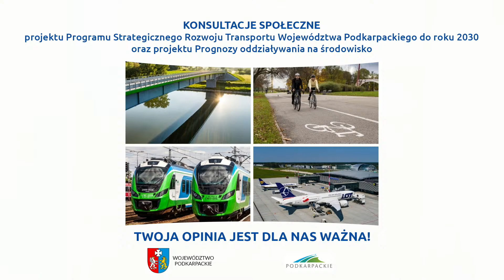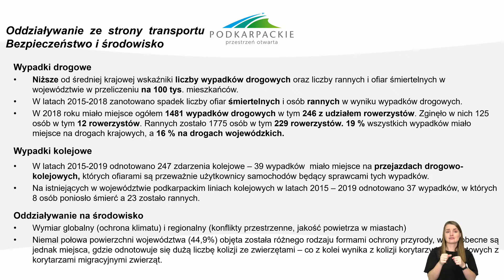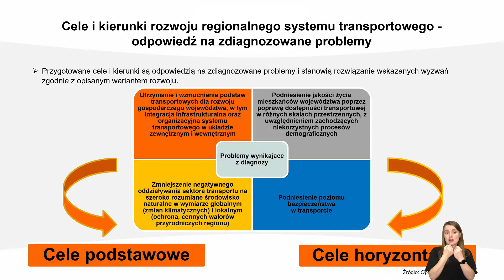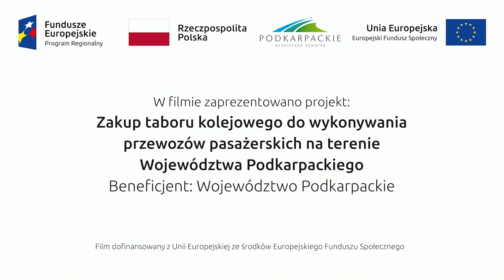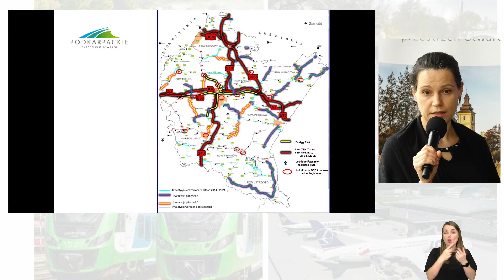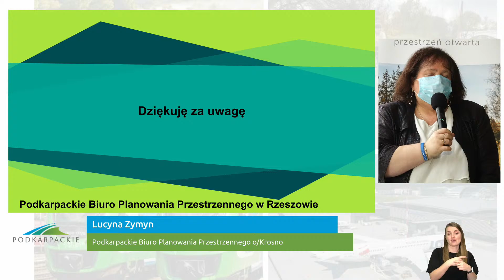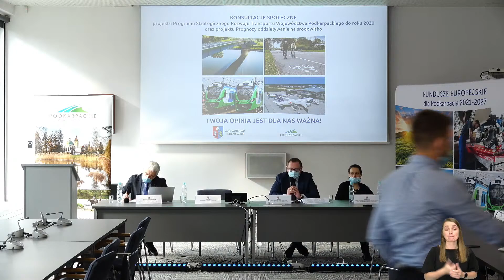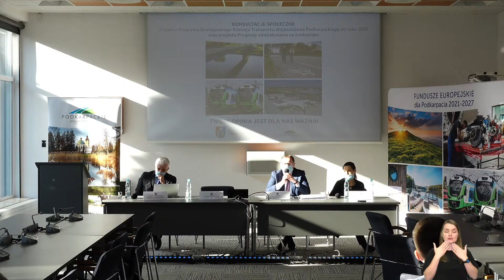Konsultacje społeczne Programu Strategicznego Rozwoju Transportu Woj. Podkarpackiego (Rzeszów)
Zapraszamy do oglądania transmisji z konferencji konsultacyjnej projektu Programu Strategicznego Rozwoju Transportu Województwa Podkarpackiego do roku 2030 oraz projektu Prognozy oddziaływania na środowisko, która odbywa się w Rzeszowie.

W spotkaniu wezmą udział:
• Pani Ewa Draus, Wicemarszałek Województwa Podkarpackiego,
• Pan Piotr Pilch, Wicemarszałek Województwa Podkarpackiego,
• Pan prof. dr hab. Tomasz Komornicki, Kierownik Zakładu Przestrzennego Zagospodarowania, Zakład Przestrzennego Zagospodarowania PAN – ekspert zaangażowany w prace nad powstawaniem Programu,
• Pan Paweł Wais, Dyrektor Departamentu Rozwoju Regionalnego UMWP,
• Pani Joanna Szozda, Dyrektor Departamentu Dróg i Publicznego Transportu Zbiorowego, UMWP
• Pani Lucyna Zymyn, pracownik Podkarpackiego Biura Planowania Przestrzennego w Rzeszowie (o/ Krosno).
Online połączy się także Pani Ewa Leniart, Wojewoda Podkarpacki.

Podczas spotkania poruszane będą następujące zagadnienia:
„Wizja rozwoju transportu województwa podkarpackiego do roku 2030” - Pani Ewa Draus, Wicemarszałek Województwa Podkarpackiego
„Uwarunkowania, problemy, warianty - zagadnienia Programu Strategicznego Rozwoju Transportu Województwa Podkarpackiego do roku 2030.” - Pan prof. dr hab. Tomasz Komornicki, Kierownik Zakładu Przestrzennego Zagospodarowania, Zakład Przestrzennego Zagospodarowania PAN
„Program Strategicznego Rozwoju Transportu Województwa Podkarpackiego do roku 2030.” – prezentacja dokumentu, Pan Paweł Wais, Dyrektor Departamentu Rozwoju Regionalnego UMWP
„Inwestycje drogowe na sieci dróg wojewódzkich. Perspektywa 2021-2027” - Pani Joanna Szozda, Dyrektor Departamentu Dróg i Publicznego Transportu Zbiorowego, UMWP
„Prognoza oddziaływania na środowisko projektu Programu Strategicznego Rozwoju Transportu Województwa Podkarpackiego do roku 2030” - prezentacja dokumentu, Pani Lucyna Zymyn, pracownik Podkarpackiego Biura Planowania Przestrzennego w Rzeszowie
(o/ Krosno)
Gorąco zachęcamy do oglądania spotkania!

Jednocześnie przypominamy i gorąco zachęcamy również wszystkich Państwa do aktywnego włączenia się w proces tworzenia nowego Programu Strategicznego Rozwoju Transportu Województwa Podkarpackiego do roku 2030 oraz Prognozy oddziaływania na środowisko do niniejszego dokumentu
Opinie, wnioski i sugestie można kierować zarówno drogą elektroniczną oraz osobiście, np. w trakcie kolejnych konferencji konsultacyjnych.
Szczegóły znajdują się pod tym linkiem.